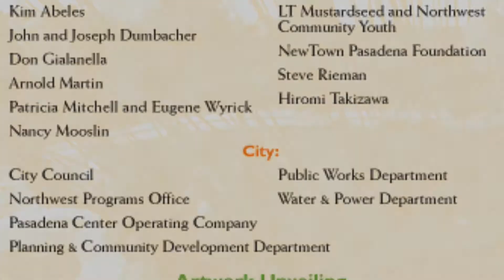Phase 2 of Rotating Public Art Exhibit Dedication - Aug. 2014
The City held a dedication ceremony Aug. 1, 2014 for phase 2 of Pasadena's Rotating Public Art Exhibition Program.

Speakers included Vice Mayor Jacque Robinson, Arts and Culture Commission Chair John McLean & Northwest Commission Chair Craig L. Washington.

Participating artists attended the event, as well as interpretative dancers whose performance is captured in the video.